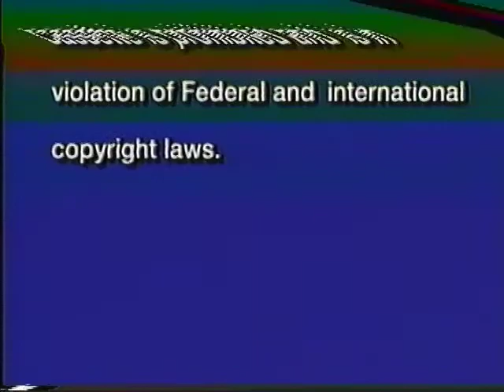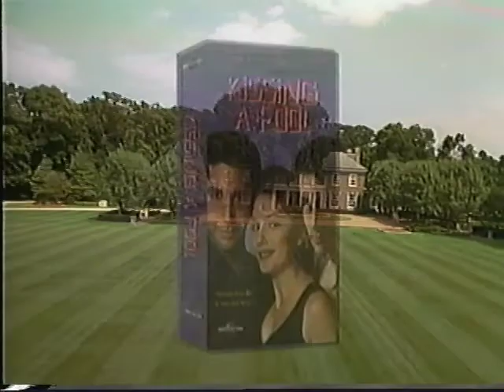Opening to Kissing a Fool 1998 Demo VHS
Here's the opening to the 1998 demo VHS of "Kissing a Fool."

1. Demo Warning Scroll
2. Kissing a Fool Promotional Preview
3. 1997 Universal Pictures Logo
4. First Few Seconds of the Film